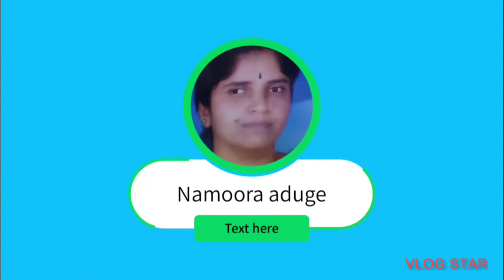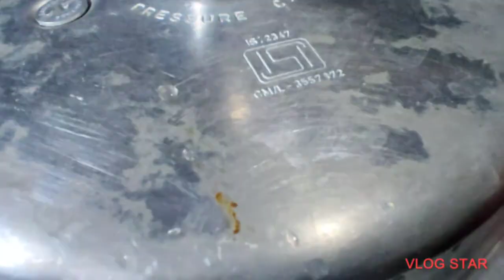ಕೋಳಿ ಪಲಾವ್ (Simple Chicken🐔 biriyani)